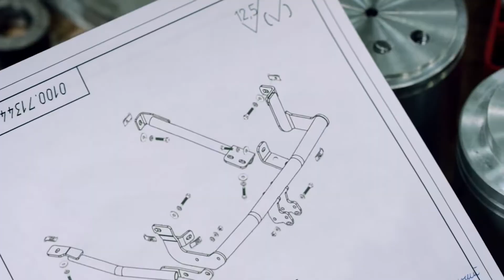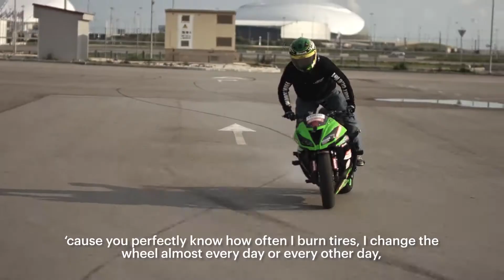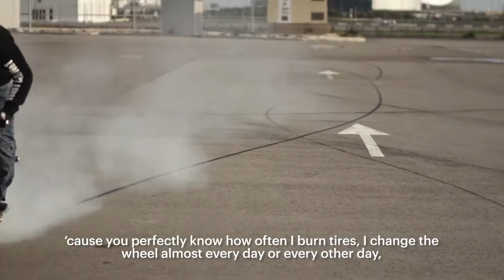[MOTUL RUSSIA] Гениальные истории Motul - 2 серия / Motul life hacks - episode 2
[see English description below]

Motul life hack серия программ о самых невероятных применениях продуктов Motul и других секретов от Атлетов Motul. Во втором эпизоде Юрий Верховников - многократный победитель Чемпионата восточной Европы по стантрайдингу расскажет как перебортировать колесо вручную.

Motul life hacks is a series about ingenious applications of Motul products and other secrets by Motul Athletes. During the second episode Ura Verkhovnikov - multiple time winer of Eastern Europe stunt championship will explain how to change tire using E.Z. Lube.

Welcome to the Motul Worldwide Channel! Join us for your favourite Motul content from around the world.